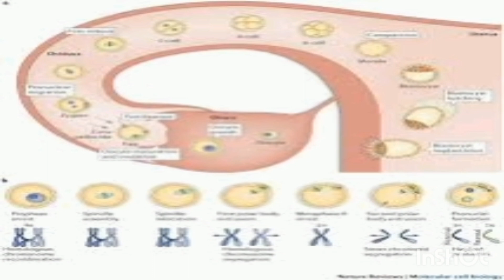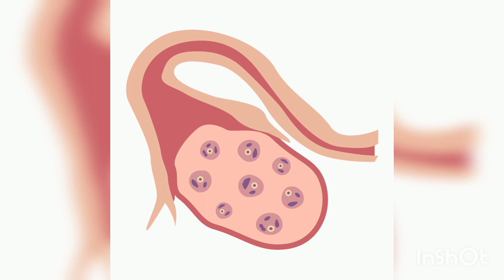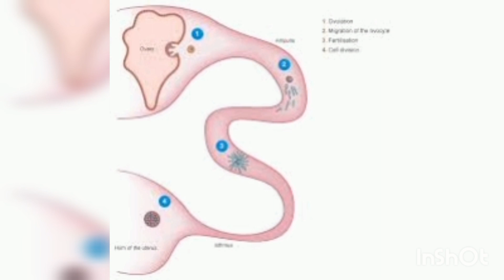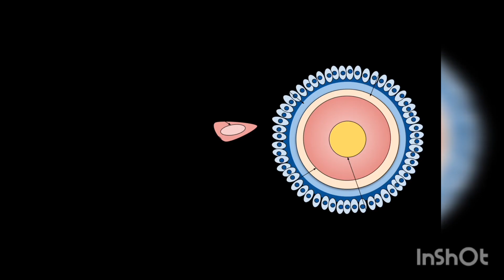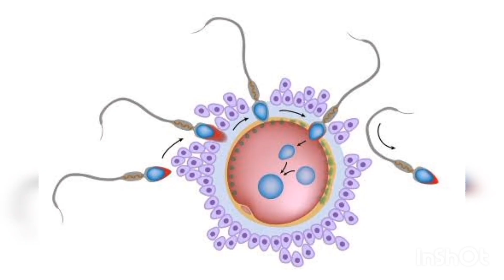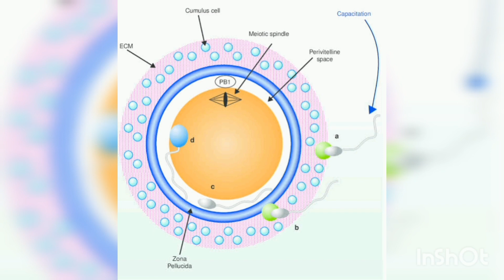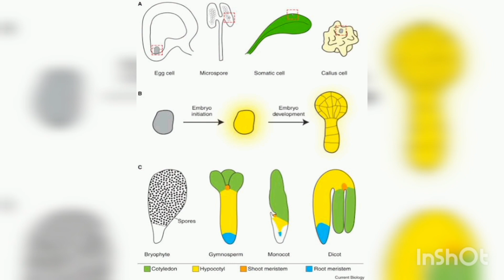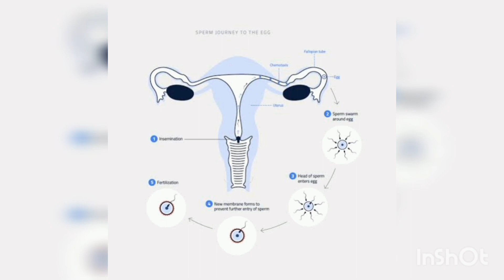What is Ectopic Pregnancy In Tamil(symptoms, causes)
What is Ectopic Pregnancy In Tamil

Pregnancy and Baby Tips Tamil

        A pregnancy in which the fertilised egg implants outside the uterus.The fertilised egg can't survive outside the uterus. If left to grow, it may damage nearby organs and cause life-threatening loss of blood.An ectopic pregnancy can cause yourfallopian tube to burst or rupture. Emergency symptoms include major pain, with or without severe bleeding. Call your doctor right away if you have heavy vaginal bleeding with lightheadedness, fainting, or shoulder pain, orif you have severe belly pain, especially on one side.